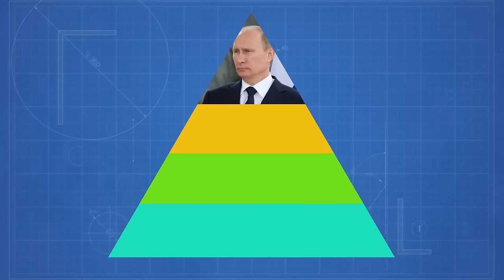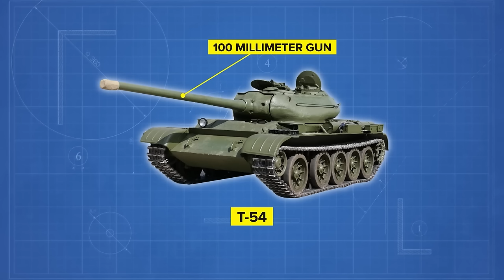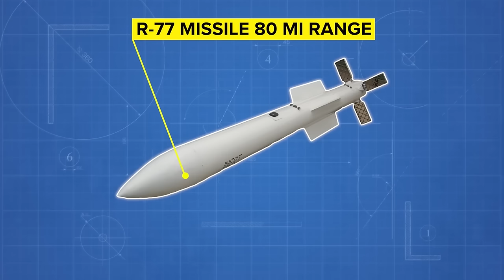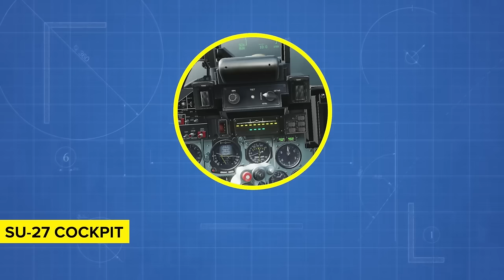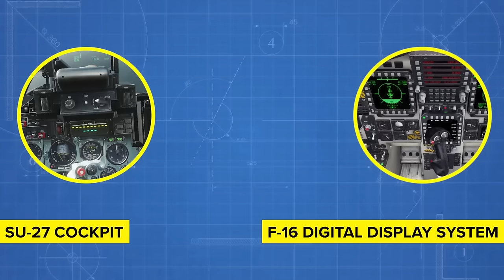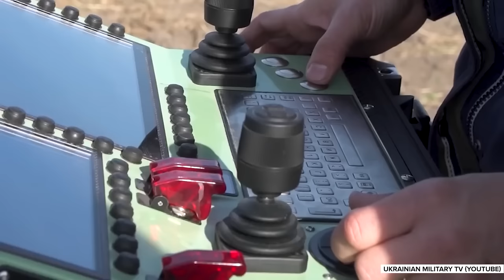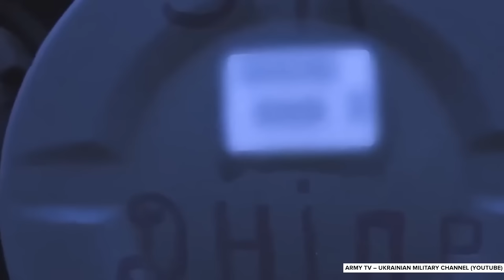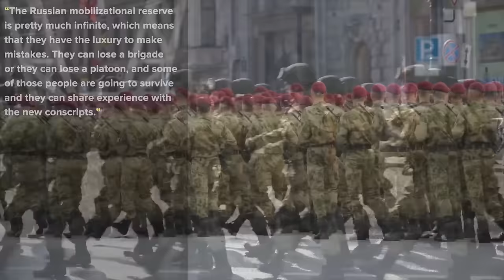Putin Wants Alaska Back! - COMPILATION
00:00:00 - Putin Wants Alaska Back!
00:18:23 - Why Russia Will Lose Kaliningrad
00:49:23 - What Will Happen if Russia Collapses
01:08:45 - How Many Russian Soldiers Have Really Died in Ukraine
01:29:29 - Why F-16s in Ukraine Will END Russian Airforce
01:49:53 - Why China Wants to Attack Russia
02:10:42 - Why Russia Can't Stop US Weapons
02:29:23 - Why Putin's Waiting Game Could Cost Him Crimea
02:49:59 - Could the Russian Military Conquer Poland on Its Own